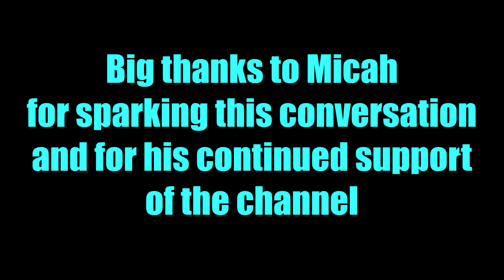Where Have All the Good Games Gone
A discussion about the past and future of MMOs. Thanks to all who participated in the conversation.